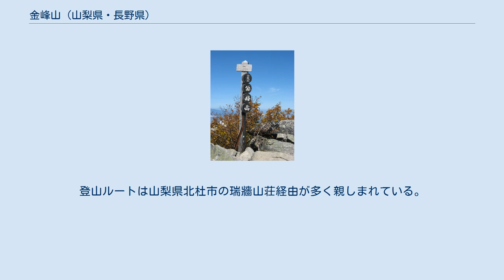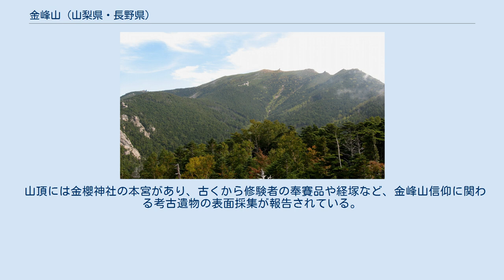金峰山 (山梨県・長野県)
金峰山（きんぷさん/きんぽうざん）は、山梨県甲府市と長野県南佐久郡川上村の境界にある標高2,599 mの山である。
別名「甲州御岳山」。
 奥秩父の主脈に位置し、1950年（昭和25年）7月10日に指定された秩父多摩甲斐国立公園の区域に含まれている。
日本百名山、新日本百名山、花の百名山、山梨百名山および甲府名山のひとつ。
山梨県側では「きんぷさん」、長野県側では「きんぽうさん」と呼ぶ。
 北側から日本海側河川の千曲川の支流、南側から太平洋側河川の釜無川の源流（支流）を発する中央分水嶺である。
古くから信仰の対象となり、蔵王権現を祀る。
古くは金峯山と表記した。
 金峰山周辺は良水晶に恵まれ、山梨県側中巨摩郡（現甲府市）には明治初頭まで水晶鉱山が存在した。
 山頂部は開けていて360度の展望があり、「五丈岩」という大きな岩がある。
山頂には三等三角点（点名「金峰」、標高2,595.03 m）が設置されている。
西側山麓の金山平（かなやまだいら）に、奥秩父を歩き本に著わした田部重治と木暮理太郎のレリーフがある。
登山ルートは山梨県北杜市の瑞牆山荘経由が多く親しまれている。
長野県川上村の金峰山荘付近には、平安時代の修験者の宿坊跡もある。
瑞牆山方面からの景観がよい。
ピークのみならば県境の大弛峠から登るのもよい。
 山頂には金櫻神社の本宮があり、古くから修験者の奉賽品や経塚など、金峰山信仰に関わる考古遺物の表面採集が報告されている。
刀子や釘などの鉄製品や灰釉陶器などの土器・陶磁器類、古銭や水晶製の数珠玉、土馬、装飾円盤など、平安時代からの出土品があり、出土遺物は甲府市教育委員会の所有で、笛吹市の山梨県立博物館において常設展示されている。
 金峰山頂から南側の眺望 左から朝日岳、国師ヶ岳、富士山、右端は五丈岩 金峰山頂から北西側の眺望 中央に瑞牆山、中央右に小川山